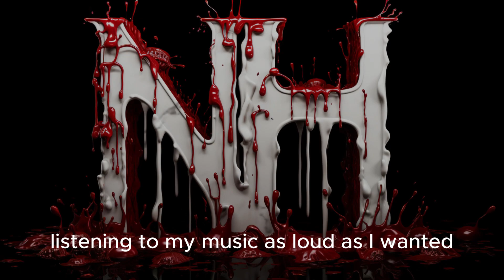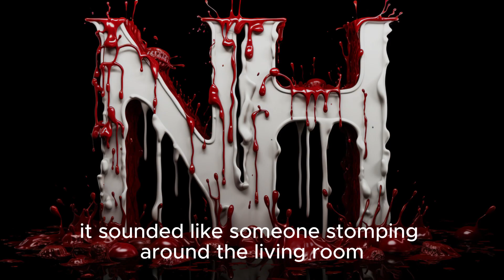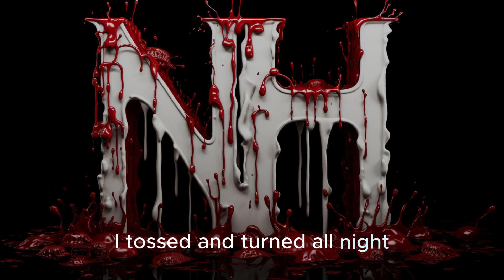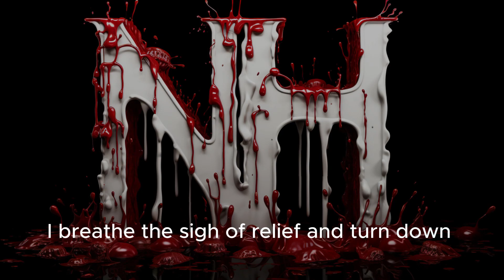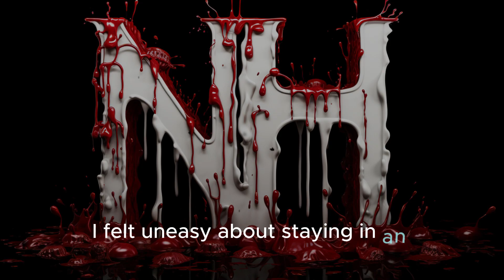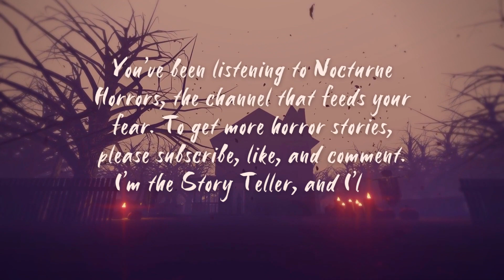Two Terrifying Nights Of Pure Terror | Real Life Horror Stories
Join me as I recount two terrifying tales of nights spent alone that took sinister turns. First, hear the chilling story of a teenager's peaceful weekend home alone that gets interrupted by unexplained noises and an encounter with a menacing presence inside the house. Then learn about my own bone-chilling experience getting stranded overnight in a remote mountain town, where I'm hunted by shrieking, inhuman forces lurking in the woods. These real-life horror stories will have you checking your locks twice! Watch now to find out what horrors awaited us when we found ourselves alone at night in places where dark, sinister forces were lying in wait. Will we make it out unscathed? See for yourself in this video...if you dare.